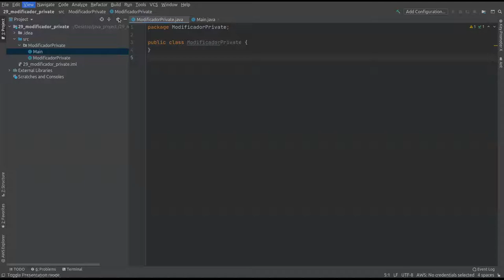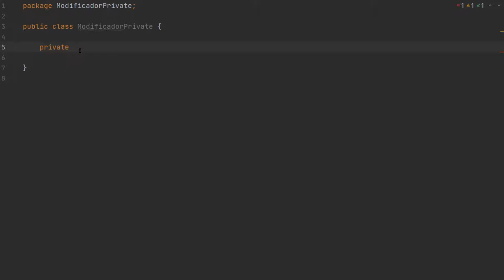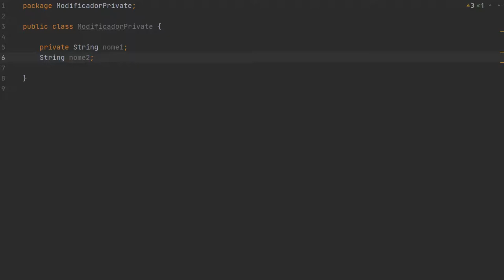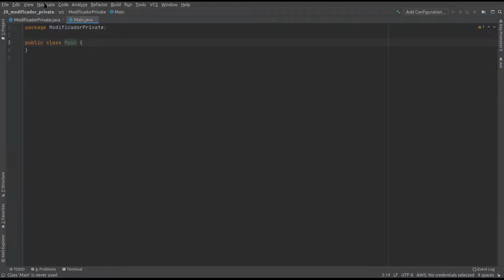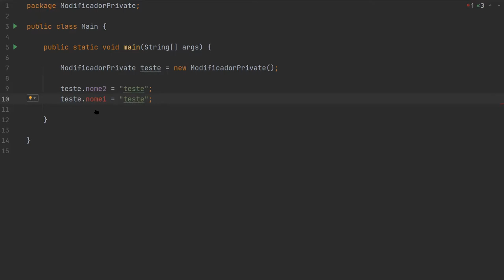29° Dia - Modificador de acesso Private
Aprenda para que serve o modificador de acesso private e como ele funciona.